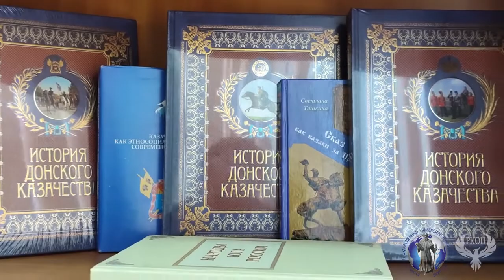Студенческое движение «Далевская казачья сотня»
22 ноября, в ГОУ ВО ЛНР «ЛГУ им. В. Даля» состоялась презентация нового студенческого движения – «Далевская казачья сотня». Это движение интегрируется в процессы, проходящие в образовательных учреждениях высшего образования, где казачьи традиции – одна из составляющих воспитания молодежи. Это движение станет основой для церемониалов и исторических реконструкций, иных мероприятий с казачьей составляющей. Основная миссия этого движения – сохранение исторической памяти, социокультурное воспроизводство на основе традиций донского казачества и поддержка традиционных духовных ценностей, возможность найти единомышленников для благородных дел и поступков, шанс выпестовать в себе доблестный характер. В запуске нового проекта на правах «первенцев» участвовали студенты - Далевцевы в количестве  20 человек.
       В торжественном мероприятии, посвященном созданию первой в Луганской Народной Республике Далевской казачьей сотни приняли участие студенты, присягнувшие Всевеликому Войску Донскому и своему Отечеству, ректор университета Виктор Рябичев, Советник Главы Луганской Народной Республики по вопросам казачества и военно-патриотического воспитания молодежи Сергей Юрченко, ветераны казачьего движения.
     Сергей Юрченко рассказал об истории создания и развития казачества на Руси и о проекте создания «Далевская казачья сотня».
     Казачество, возникшее как вольница на окраинах России, со временем превратилось в служилое сословие российского государства. Царское правительство поручило ему исполнять целый ряд важных задач. Это и охрана границ, и участие в расширении территории государства, и участие в войнах с другими государствами. С XVII по XIX в.в. казачество «вросло» в государство и превратилось в военно-служилое сословие.
     Сергей Юрченко отметил, что процесс по созданию и продвижению проекта «Казачья сотня» проходит в партнерстве с правительством Ростовской области и Всевеликим войском Донским. Луганской Народной Республике очень нужны просвещенные, богатые духовно и настроенные патриотически молодые люди. Создание студенческой Далевской казачьей сотни даст возможность студентам Республики включиться в работу по сохранению и развитию казачьих традиций.
     На состоявшемся казачьем сходе было избрано руководство Далевской казачьей сотни. Атаманом сотни избран Сергей Юрченко, Товарищем атамана – Виктор Рябичев, Походным атаманом - Виктор Белев.